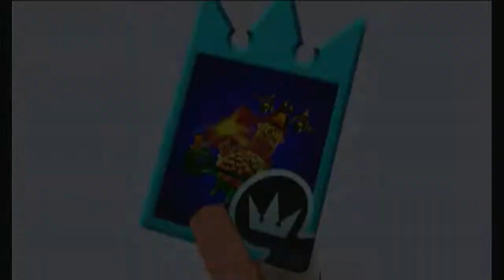Kingdom Hearts Re: Chain of Memories Part 16 "Twilight Town"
We hope you enjoyed our playthough of Chain of Memories.